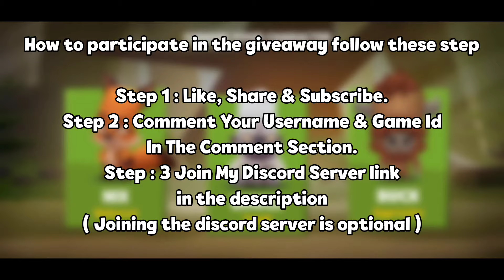Dinosaur Tony Squad + 30000 Gems Giveaway | Zooba